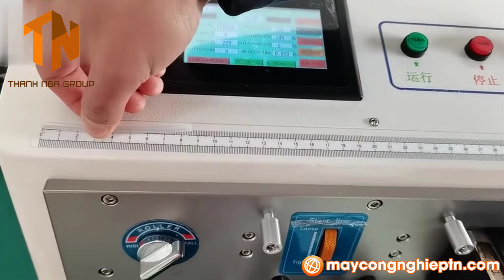Máy Cắt Ống Mềm Đa Năng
𝗖𝗢𝗡𝗚 𝗧𝗬 𝗧𝗡𝗛𝗛 𝗧𝗛𝗨𝗢𝗡𝗚 𝗠𝗔𝗜 𝗤𝗨𝗢𝗖 𝗧𝗘 𝗧𝗛𝗔𝗡𝗛 𝗡𝗚𝗔 𝗚𝗥𝗢𝗨𝗣
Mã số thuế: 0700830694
 VP HÀ NAM: Đại Cầu, Tiên Tân, Phủ Lý, Hà Nam
 VP HÀ NỘI : Số 853 Tam Trinh, P. Yên Sở, Q. Hoàng Mai, Hà Nội
 VP MIỀN NAM: 340/34 Tân Chánh Hiệp 10, KP.4, P. Tân Chánh Hiệp, Q. 12, TPHCM

📞𝐂𝐚𝐥𝐥/ 𝐙𝐚𝐥𝐨 𝟎𝟖𝟖𝟖 𝟗𝟐𝟏 𝟑𝟓𝟖 𝐌𝐬. 𝐕𝐚̂𝐧 𝐀𝐧𝐡